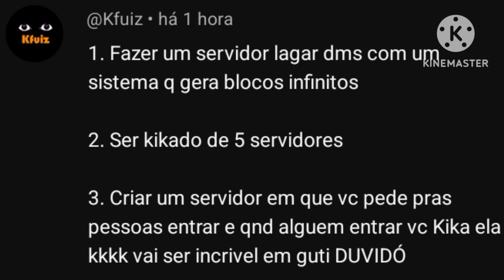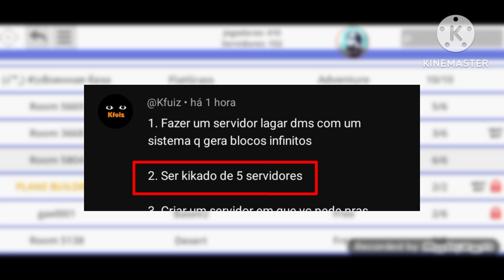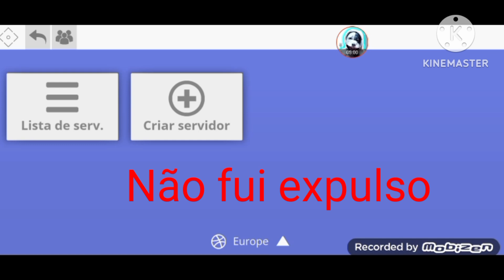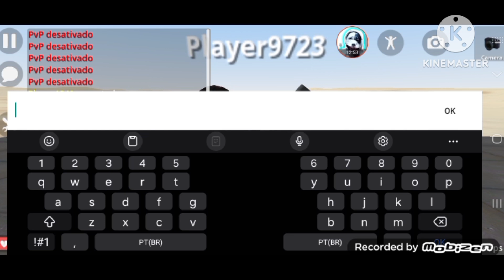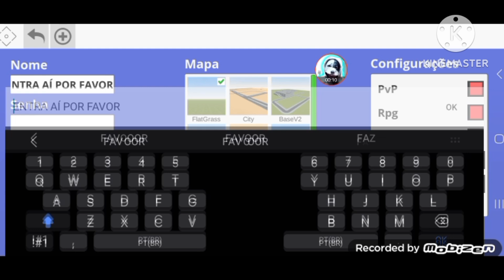TENTANDO CUMPRIR OS DESAFIOS DOS MEUS INSCRITOS! PT.1 - Hypper Sandbox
Tentei cumprir os desafios que os meus inscritos mandaram pra mim fazer aqui no Hypper. Nem todos vocês foram mencionados aqui no vídeo, pois vou fazer mais vídeos até conseguir ver todos os comentários que vocês me mandaram.